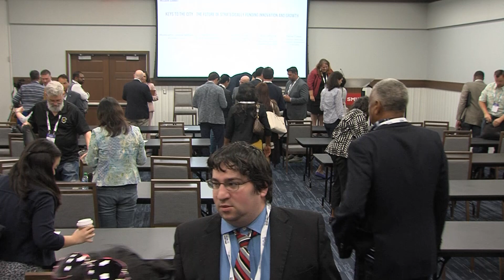Keys to the City...The Future of Strategically Funding Innovation and Growth | SMU+GSV 2023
Panelists discuss what it takes to grow a city - how to attract businesses to your city and how to promote innovation.
Gloria Salinas (Gloria Salinas-VP of EDC for Frisco), Cherie Gordon ( FTW Business Development), Majed Al-Ghafry (Assistant City Manager, City of Dallas), Jason Moore (Executive Director, Mansfield Economic Development Corporation) , Peter Tokar (President, McKinney Economic Development Corporation)
The SMU+GSV Mission Summit is a conference for leaders & innovators to align purpose, passion, and profit for global impact and positive change.